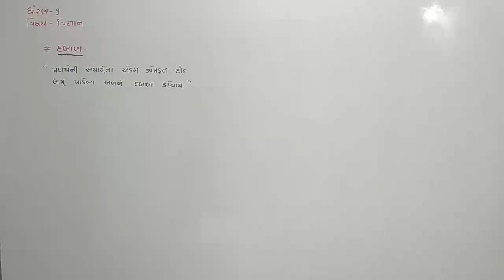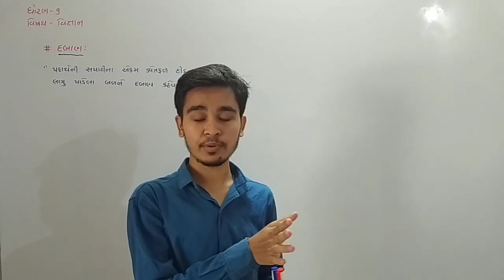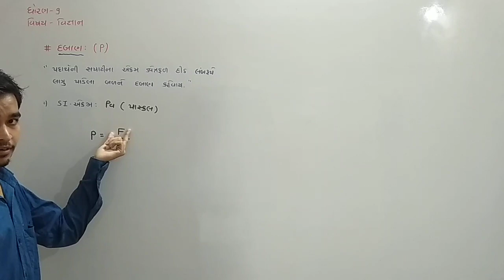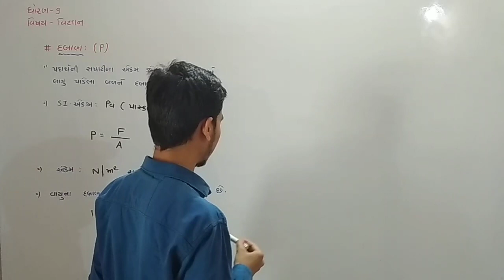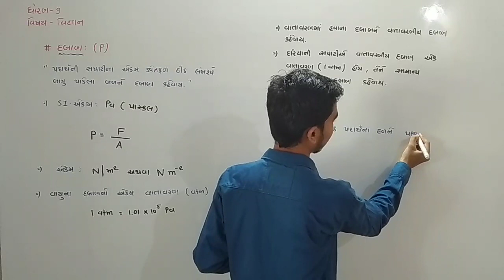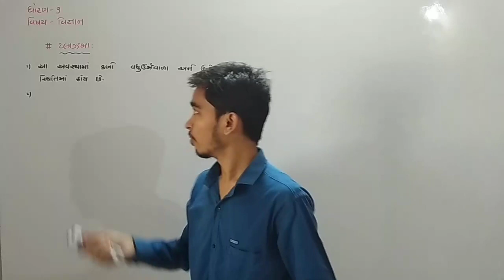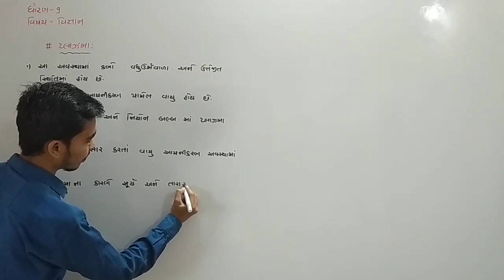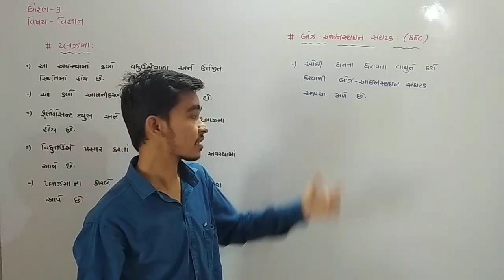9th GMS RD Sir Science Lecture-13